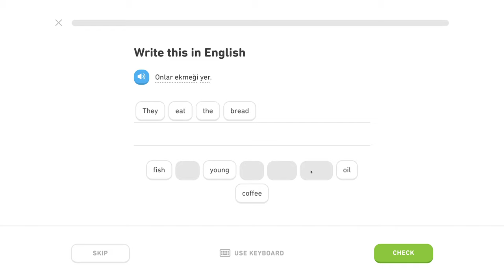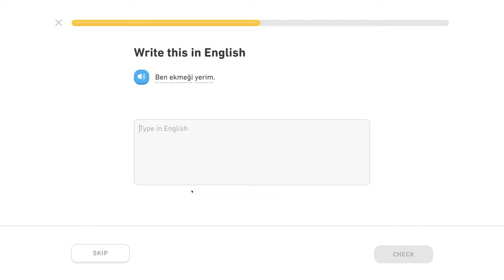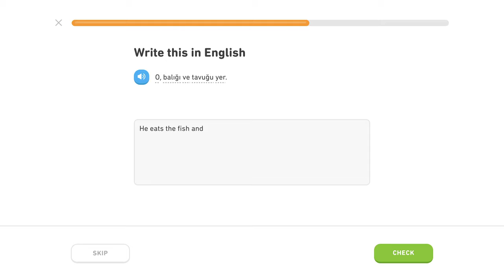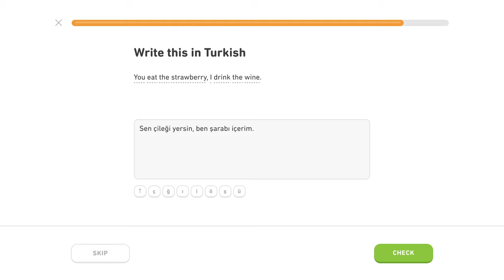🇹🇷 Akuzatív - Level 2/5, lekcia 3/6 - Turecky s Yetim